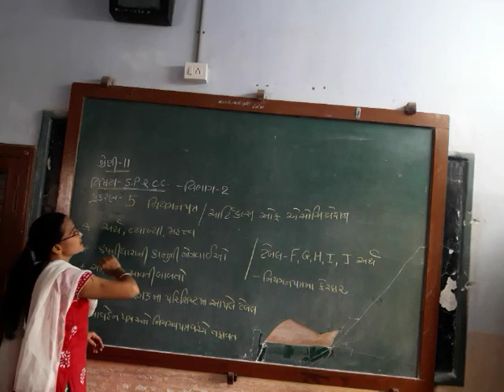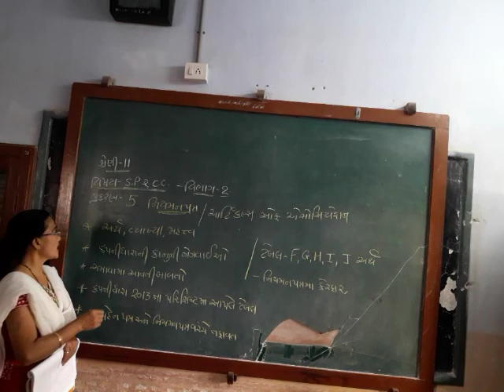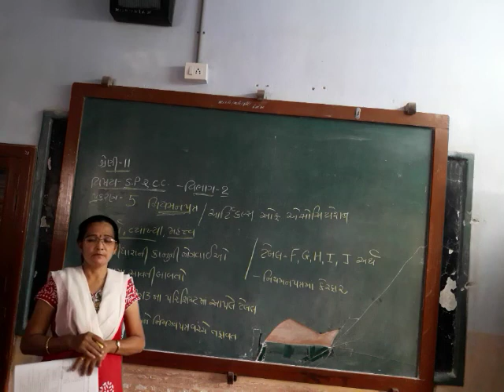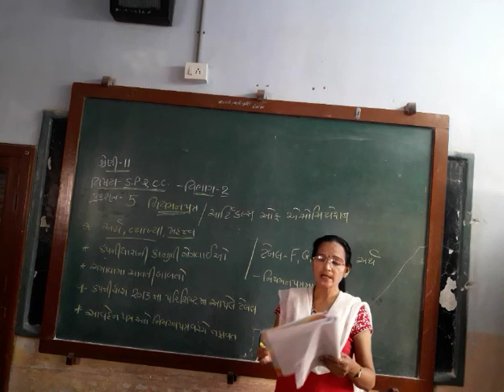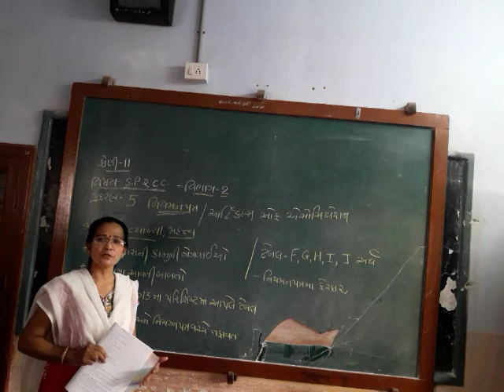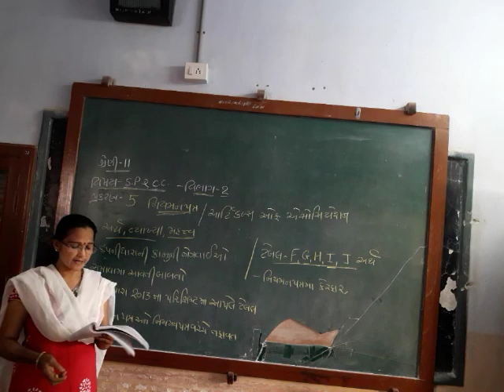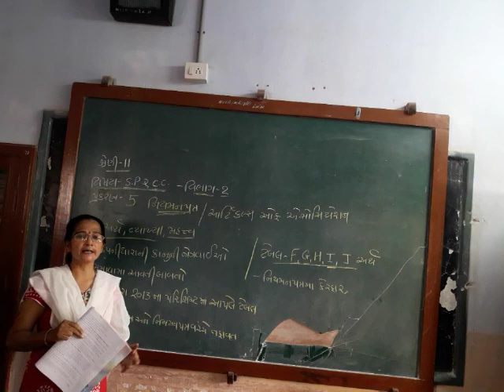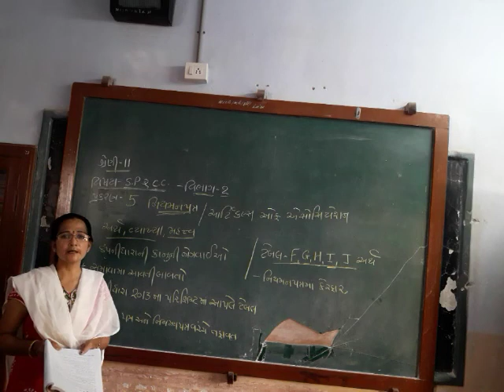std 11 sp chep 5 section 2 shreemad dayanand kanya vidhyalay